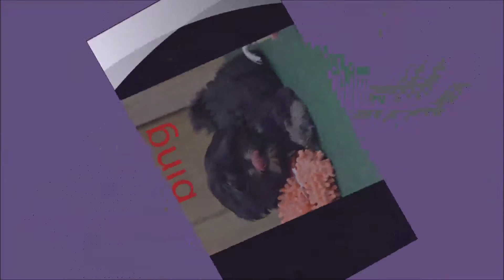cai dai bing 3 12 16